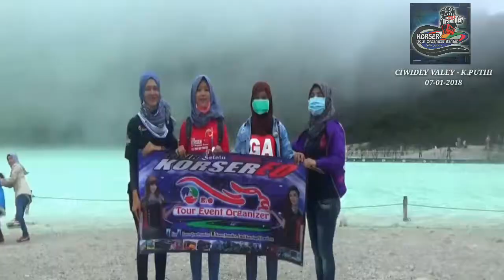Kawah Putih Ciwidey Valey Korser Tour Eo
Open Trip 07/01/2018